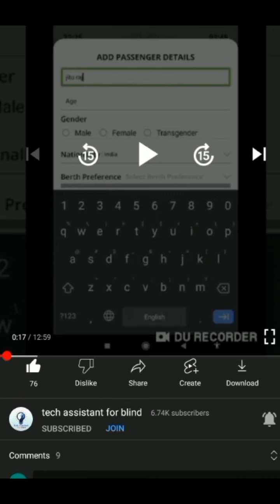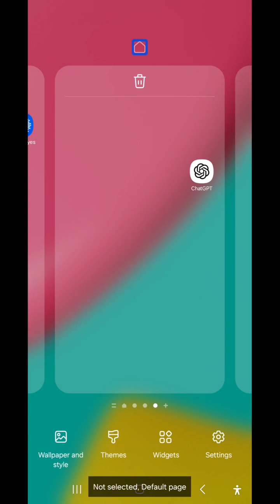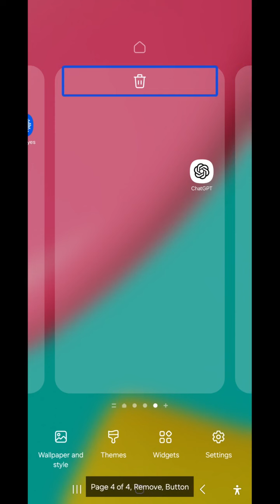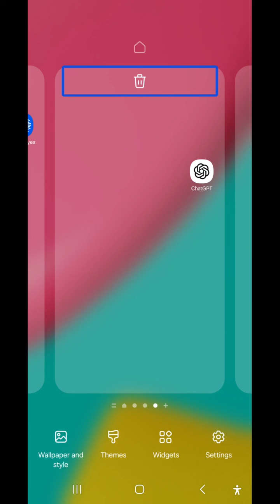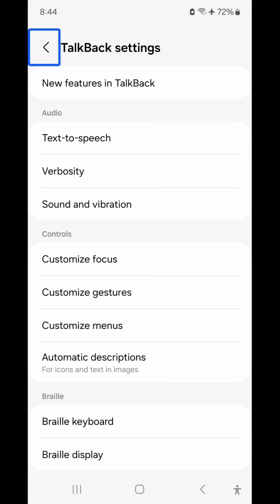very important hidden shortcut trick everyone should use pinch to delete extra home screen page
Basic videos